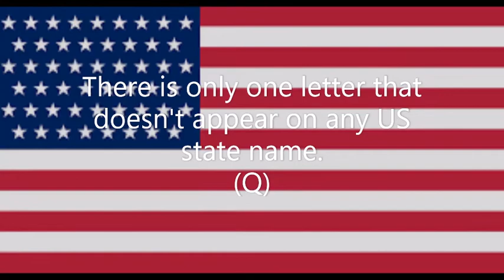Crazy Random Facts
These crazy facts will surely surprise you. Enjoy!
Made with Creative Commons.